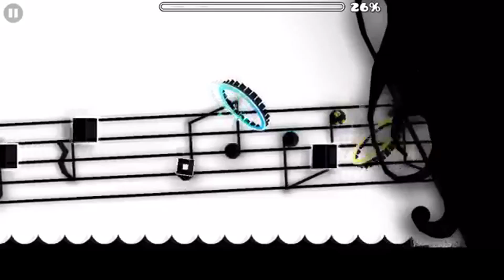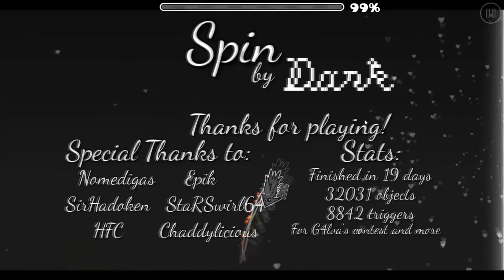Showcase Saturdays #27 - WONDROUS LEVELS!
Showcase Mondays #27 ( ͡° ͜ʖ ͡°)
I worked REALLY REALLY hard to get this video out (This took HOURS to make)! Please don't dislike because your level didn't make it to Top 5! Thank you!!
Big Thanks to ANDRO3D for helping me out this week!
Thanks for participating everyone!

The levels I sent this week by famous creators:
Cycles of Life 2 – NorcdaChildaGD
Awoke – El3ctro1507

These are our 5 winners for this week (sent to RobTop):

No. 5
Luceat - Vaspera
Avg. Score: 9/10
ID: 18310321
Song by Gargalan - There

No. 4
Mega Tsunami - Orbital
Avg. Score: 9.2/10
ID: 17337353
Song by OcularNebula – Mega Tsunami

No. 3
Fractal – Herzilo / Freezor
Avg. Score: 9.4/10
ID: 18464329
Song by Mind-Portal - Fractating

No. 2
New Truth – Player Time
Avg. Score: 9.6/10
ID: 18273422
Song by Namice – Moment of Truth

No. 1
Spin - GCDarkGGG
Avg. Score: 9.7/10
ID: 18398164
Song by Envy – Grizzly(WIP)

Here are the levels that were close to making it to Top 5!

NOTE: These are not in any specific order.

Level Name / Creator
[The Following were *very* close to getting Top 5, sent to RobTop]
Boomerang – ItsGian11, Grexxio, MasterTheo03, Hyenada, NoNamed 1004
Eclipse – sheet0k
Galaxy Sapphire – iFlexyCreepz
Eclipse – Jay2000 and Tr0ll0br1ne
Dismal - Megaman9 and GeoMEtryManGD
Democria – Dezorax
SunShine – PrismDash
Dreamworld – Ains ooal gown
CeRuLeAn – Derpsensei67

[The Following were close to getting Top5 (Scored at least 8/10)]
NeuroShock - Gusearth and Venom
Origin – RicoLP
Over – 14Circles
Astronaut 14 – TheEpicMaster
Ruined Galaxy – Vapen
Synaptica – MrPocketCreate
Grasp – CheesyCheese21
Cristallize – Sebijojo
Affecting – DemonicPhazes
Rainfall – Alkatraz, TheRealVaperZ
Reaether – camgotbitten, the8bitfudge
Last Calamity – GrenAde
Sense – Traxaline
The Void - DRshai